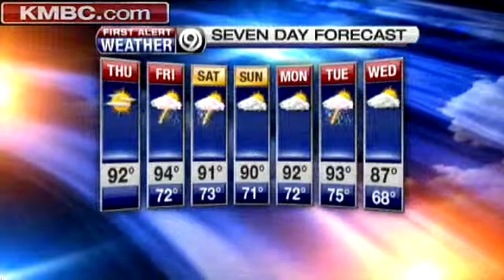Watch Lisa's Thursday Forecast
The heat makes a return today. Get the latest on your forecast.